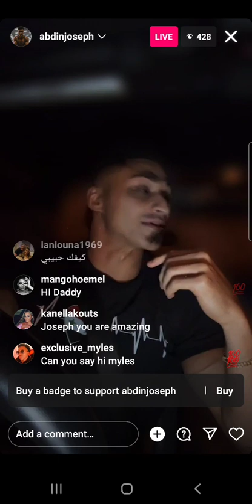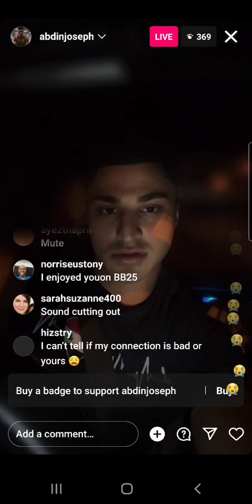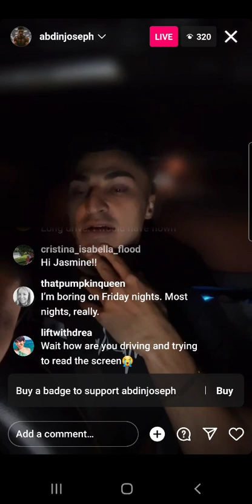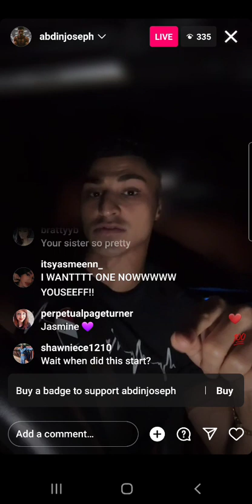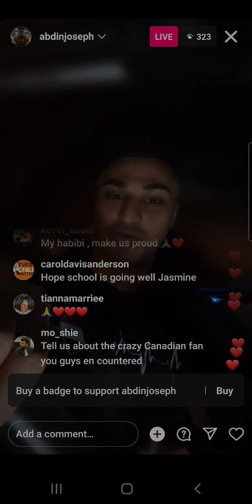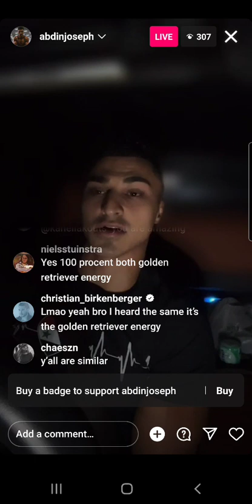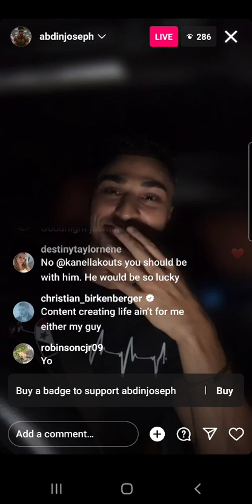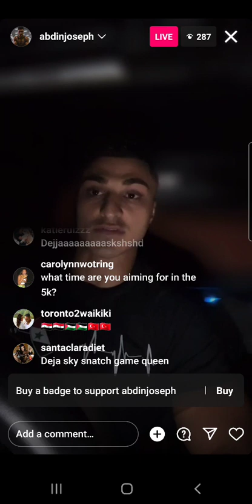Joseph's ig live 10/02/23,sorry for a couple technical difficulties during the live on his end 😊❤